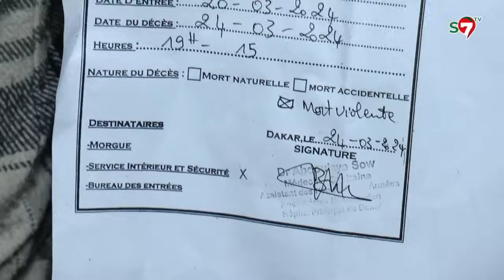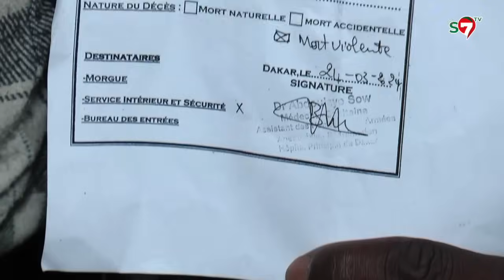D€cès d'un jeune à Pikine: Ses proches accusent la Police "Ay Kherou Pavages Lagnouko Door Bamou..."